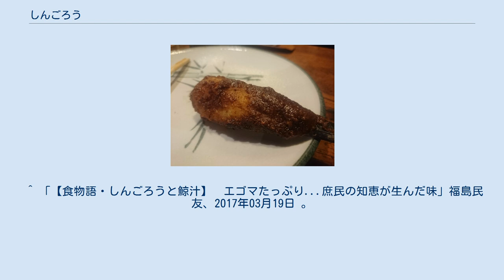しんごろう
しんごろうとは、福島県南会津郡南会津町と下郷町に伝わる郷土料理のひとつ。
うるち米を半つきにして団子状にしたものを竹串に刺し、甘めの味噌にすりつぶしたエゴマを混ぜ合わせたじゅうねん味噌を塗り、炭火で焼いたもの。
 名前の由来について、最も広く知られているのが料理の生みの親である「新五郎」の人名からという説である。
貧乏で正月にお供えする餅を買えなかった新五郎が、代わりにうるち米や屑米を炊いて（餅だと見立てて）つぶして丸め、これにエゴマを使ったじゅうねん味噌を塗って焼いた。
それが非常に美味しかった事から村中で評判となり、この地方の郷土料理となったという 。
 このほか、やせた土地で懸命に栽培したお米を年貢で取り立てられてしまう農民が、見た目にコメだと分からないよう真っ黒なエゴマみそを塗って食べたのが起源との説もある。
 近年まで、新米の収穫後にしんごろうを作る習わしがあったが、現在は四季を問わず会津の特産品として販売されている。
 ^ 「じゅうねんとは」日本の食べ物用語辞典。
 ^ a b 「下郷町の特産品」会津下郷町HP。
 ^ 「【食物語・しんごろうと鯨汁】　エゴマたっぷり...庶民の知恵が生んだ味」福島民友、2017年03月19日 。